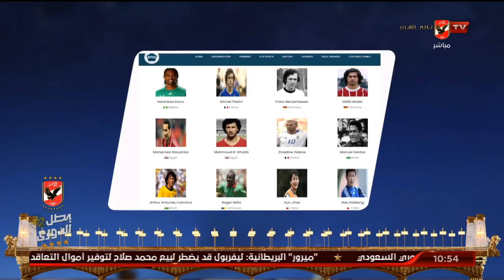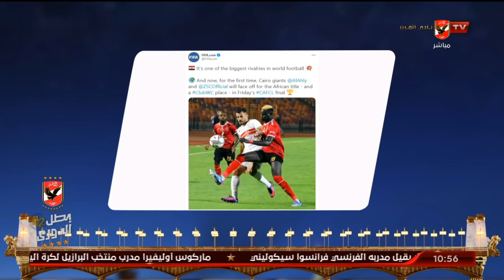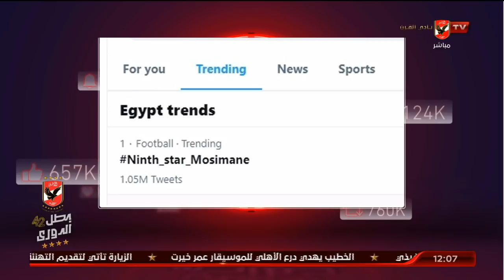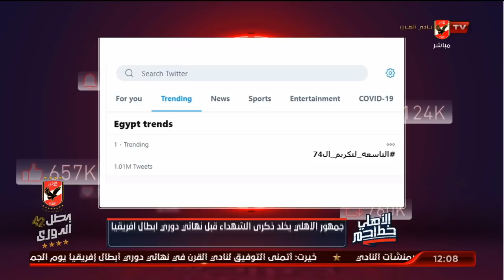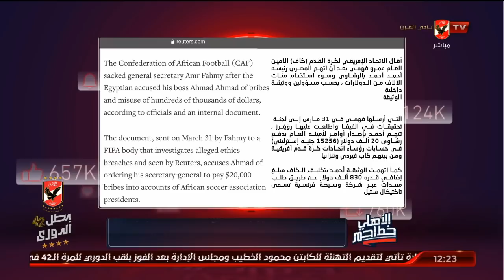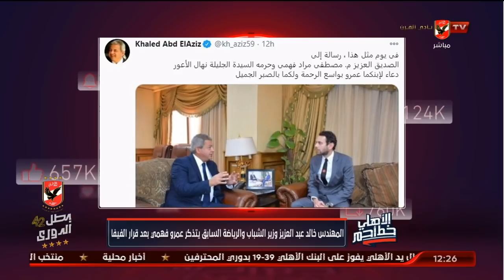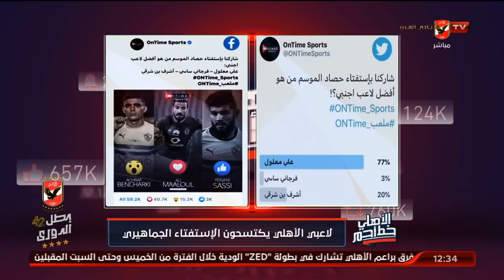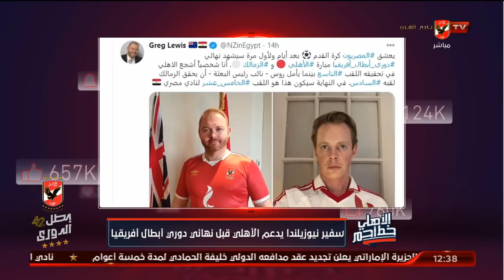حلقة البيت الكبير مع هاني رمزي وسهام صالح | 24 - 11 - 2020